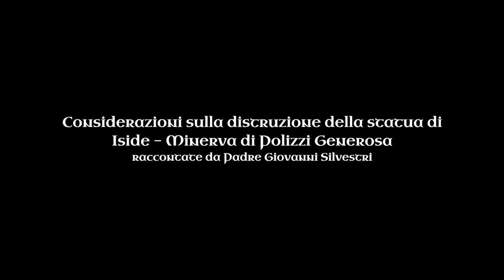Distruzione della "Statua di Iside - Minerva" di Polizzi Generosa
La statua di Iside - Minerva è una statua triforme con corpo da donna e con tre facce: di donna, vecchio e bambino e adorna di simboli tra cui un triangolo in fronte con dentro un fiore a cinque petali, due serpenti in una mano e nell’altra un disco. La statua dopo il suo ritrovamento è stata posta nella Chiesa S. Maria Maggiore a sostegno della pila per l’acqua benedetta. Nel 1764, fu rimossa a causa di lavori di ristrutturazione della chiesa. Finiti i lavori, al momento di ricollocarla al sul posto Mons. Castelli, vescovo di Cefalù, ritenendo una profanazione la collazione di una statua pagana dentro una chiesa cristiana, non solo rifiutò la richiesta di ricollocarla, ma ne ordinò la distruzione. I Giurati e i notabili di allora sottoscrissero una protesta con allegata incisione, eseguita in base ad una minuziosa e fedele descrizione fatta dai fratelli Caruso, storici polizzani, per tramandare ai posteri il ricordo del simulacro. Il ritrovamento della predetta statua nel tempo ha fatto avanzare, a diversi studiosi, la tesi che l’etimologia di Polizzi potesse derivare da “Polis Isidis”, cioè Città di lside e da allora ha rappresentato il simbolo e la storia di Polizzi Generosa. Ci sono diverse teorie riguardo la vera identita della statua (preso da

Questo video è un estratto preso dall'intervista a Padre Giovanni SIlvestri, realizzata per il documentario "The Polizzi Project: La dea risorta", prodotto da Eolo Paul Bottaro e realizzato da Claudio Ceino - Photo & Video Making, riguardante la ricostruzione della statua di Iside - Minerva.